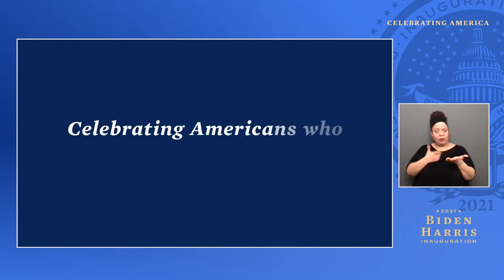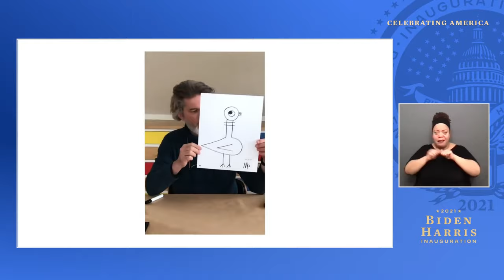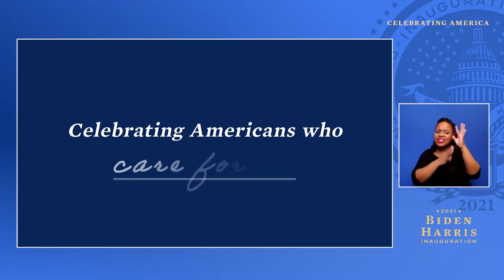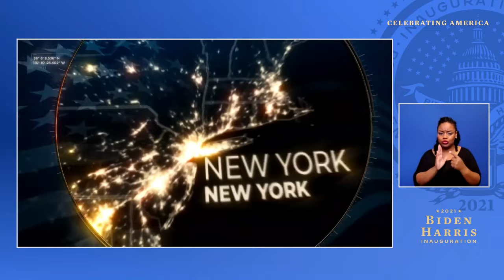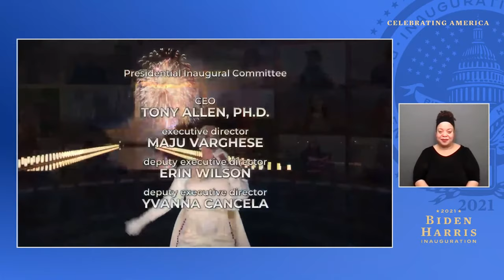Celebrating America hosted by Tom Hanks | Biden-Harris Inauguration 2021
Tune in for our "Celebrating America" Primetime Special hosted by Tom Hanks. Featuring remarks from President Biden and Vice President Harris and includes remarks and performances that represent the rich diversity and extensive talent America offers.

Follow the Biden - Harris Presidential Inaugural Committee!